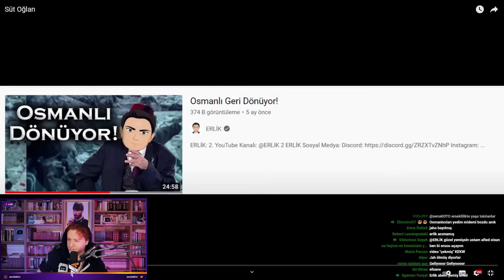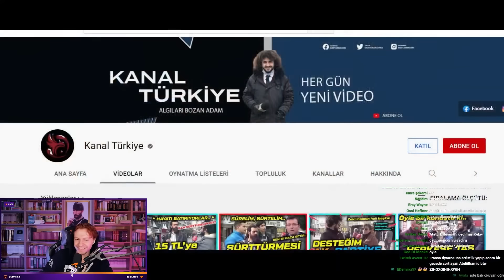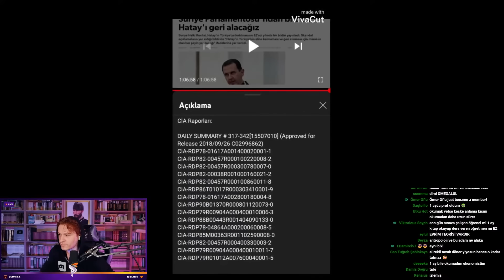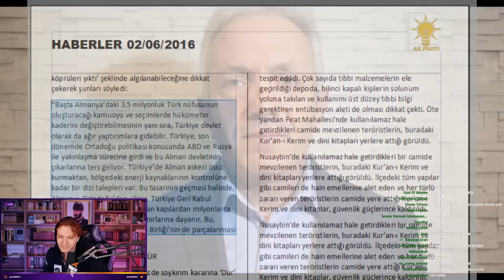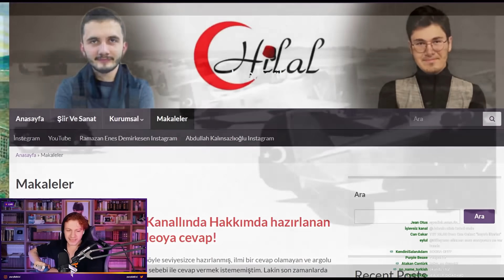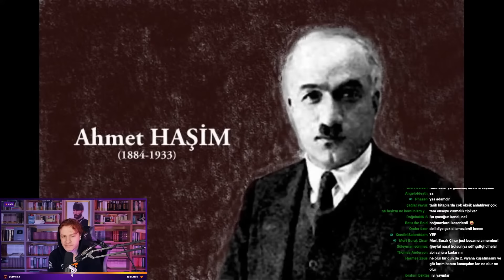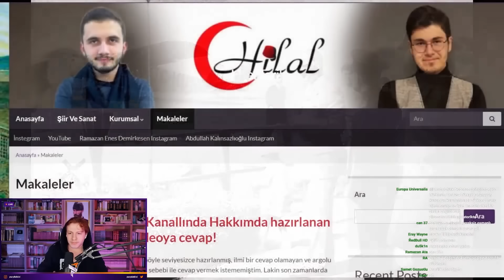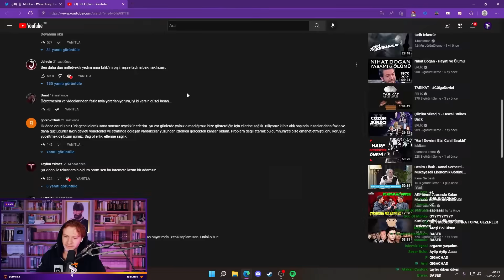PurpleBixi, Erlik "Süt Oğlan" izliyor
PurpleBixi, Erlik'in "Süt Oğlan"  adlı videosunu izliyor